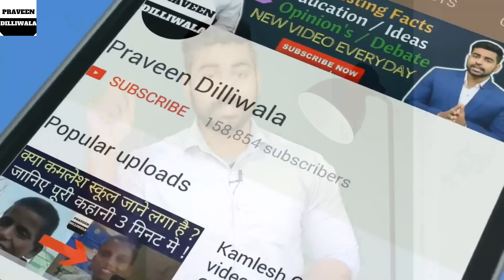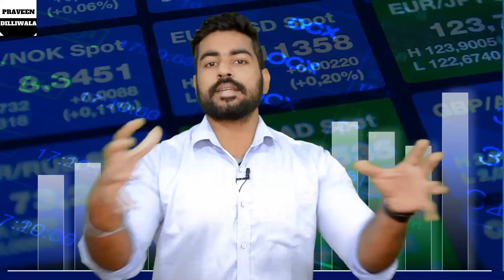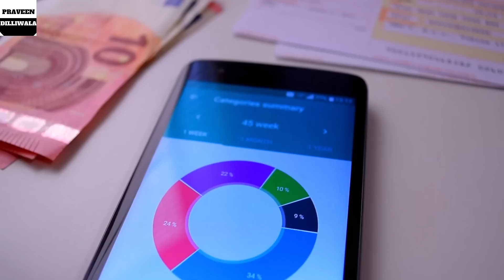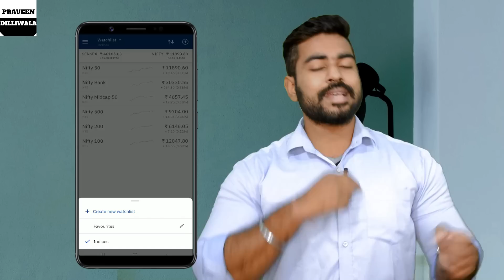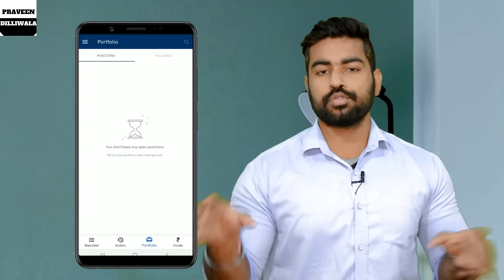Top 5 Advance Future Careers | Praveen Dilliwala